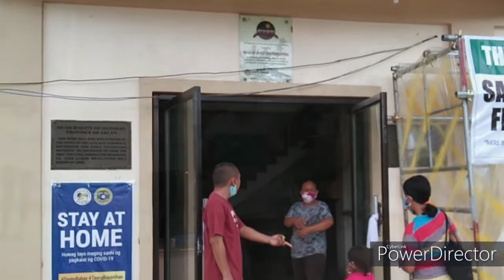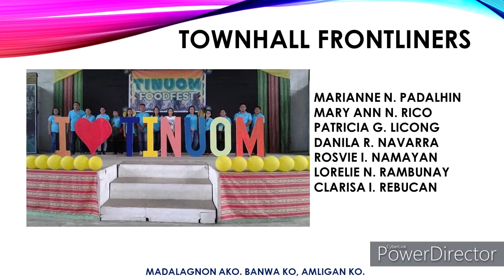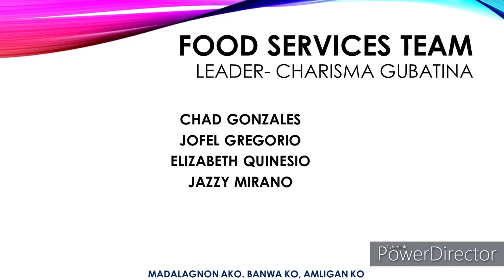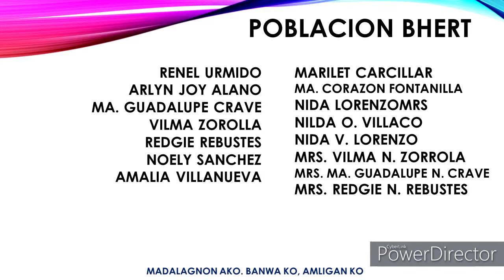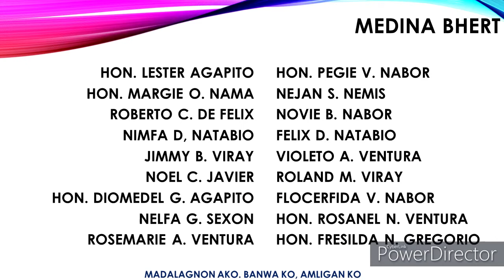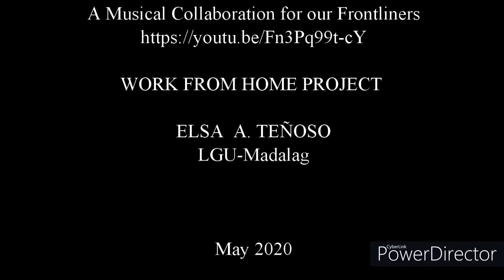TRIBUTE PRESENTATION FOR MADALAG FRONTLINERS| Fight Against COVID 19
This presentation is a work from home project as per Executive Order No.  14 series of 2020 AN ORDER ESTABLISHING THE GUIDELINES IN THE IMPLEMENTATION OF ALTERNATIVE WORK ARRANGEMENT IN THE MUNICIPALITY OF MADALAG.

Special thanks to the following:
Hon. Alfonso Gubatina
Dra. Mary Grace Tumaca
Dra. Josephine Ricamonte
PLT. Zacarias Rose
Mr. Jessie Tumaca
Mr. Marlon Nabartey
Ma'am Antonieta Libre
Ma'am Charisma Gubatina
Ma'am  Rose Onopre
Hon. Mary Joy Laurenio
Hon. John Castro
Hon. Leonardo Nerviol
Hon. Allen S. Nidua
Hon. Leonil C. Nanit
Hon. Shella Nabayra
Hon. Monlee-R N. Nadate
Hon. Margie N. Sailog
Hon. Grechelle Anguren
Hon. Aljhon C. Castillano
Hon. Joemer N. Alejandro
Hon Jemboy Francisco Queen Ivy
Hon. Allen Rodgie
Hon. Juvie N.Teodosio
Hon. Arnaldo Gregorio
Hon. Mariel D. Gregorii
Hon. Wladyslaw Legaspi
Hon. Aron James Guarino
Hon. Tonel R. Nervar
Hon. Roy Resta
Hon. Elvie Ann Nival
Hon. Rezie Jel Naldoza
Hon. Brigette Martinez
NUP Ronevie I. Navarra
PSSg Rolan De Mateo
FO2 Julius Lozada
Bleesie J. Nacar
Hannah Marie Villanueva
Chrissa Mae Naldoza
Jency Mae Zapico
Laurice ann Bunda
Jude Pragoso
Froyd Allain Libre
Mary Ritz-Ann Olid
Jasper Iguiz
Necole Babon
Rae Moirra Narral
Hannah Naelga
Jonalyn Castro
Cleire Javier
Jazzy Mirano
Crismarie Yayong
Jofel Gregorio
Sharon Calizo
Mia B. Gregorio
Ailyn Castro
Kimberly N. De Joseph
Melrose N. Rampola
Rochelle Ostaga
Nilda Villaco

This presentation may  contain errors.

PHOTOS from the different frontline agencies and their respective social media accounts.

WORK FROM HOME PROJECT of
ELSA A. TEÑOSO
LGU-Madalag Employee
May 2020

FightAgaintsCOVID-19